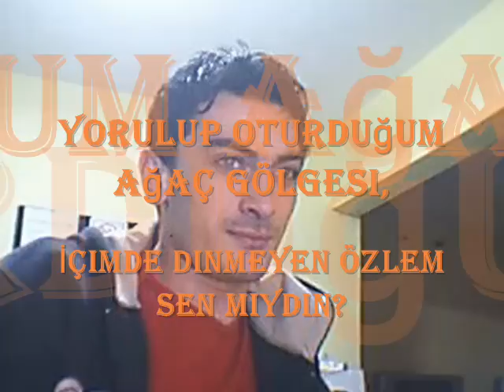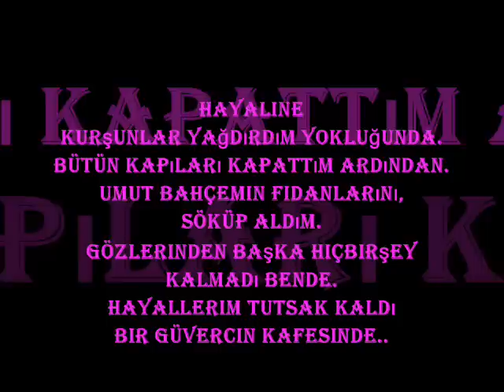Ibrahim Tatlises - Kim Bu Gözlerindeki Yabanci (2008)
ASLI GÜNGÖR-KALP KALBE KARSI gölormanı düzce düzceli efteni gölormanı köyü gölormanı köyü gölormanı köyü gölormanı köyü düzce...